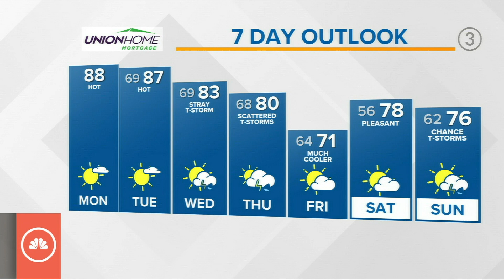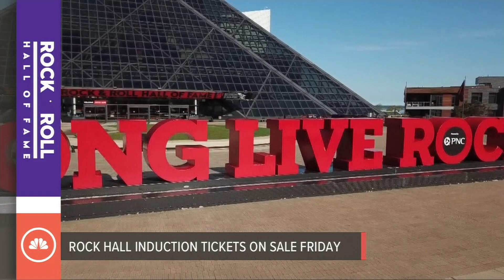Could mask mandates return in Ohio as the Delta variant spreads nationwide?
The Delta variant of the coronavirus continues to threaten the country.  Dr. Anthony Fauci says we could see the CDC change its guidance for mask wearing nationwide.  This as Governor Mike DeWine could announce new guidance or recommendations for Ohioans.

Plus …. Browns rookie Jeremiah Owusu-Koramoah is on the COVID-19 reserve list right now.  What that could mean for him and the team.

And Hollie’s tracking your forecast.  How many more pool days are ahead for us this week.

These stories and more in your 3News Now Morning Update with Danielle Wiggins.